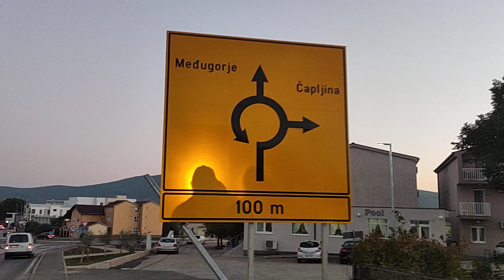Bike Tour Vlog Weather and News Evening Medjugorje | October 18, 2022